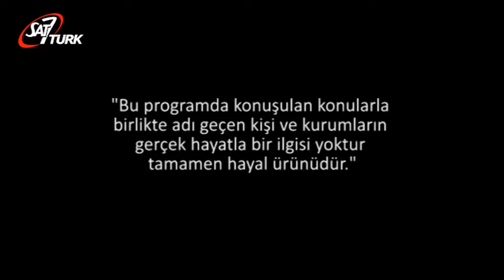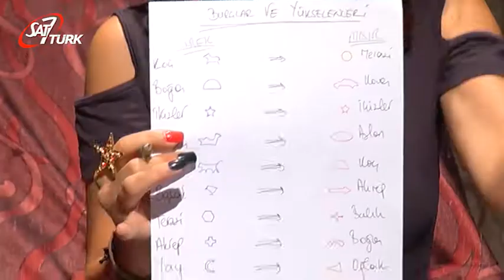Madam Belle ile Spiritüel Dakikalar - 6. Bölüm Astroloji 5